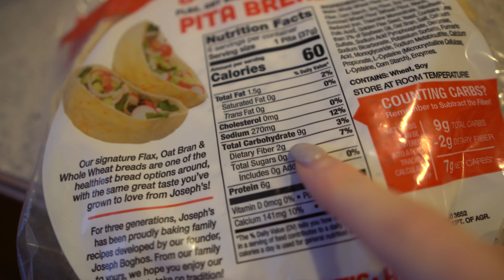Healthy Full Day of Eating. Thoughts on Keto, Intermittent Fasting, & More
After traveling for 2 weeks, I'm back!! This video is a typical full day of eating along with a little chat on some of my thoughts on diets such as keto & IF. Hope you enjoy this one!

3/4-1 scoop Level 1 Protein
2 tbsp. PB Fit
1 tbsp. dark cocoa powder
8g SF, FF jello mix
1/4 cup (60g) almond milk
1/4 tsp baking soda

Mix all ingredients in a bowl. You may need to add a TINY bit more liquid depending on how much protein you use. Microwave for 20 seconds. Stir. Microwave again for 20 seconds. I like to leave mine a bit runny but you can add another 5-10 seconds if you'd like. Just be careful as it will get dry quick! Top with your favs.